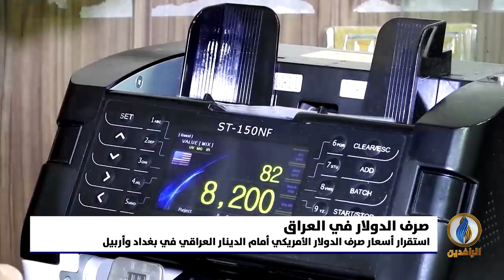أبرز الأخبار الاقتصادية على قناة_الرافدين ليوم الخميس في